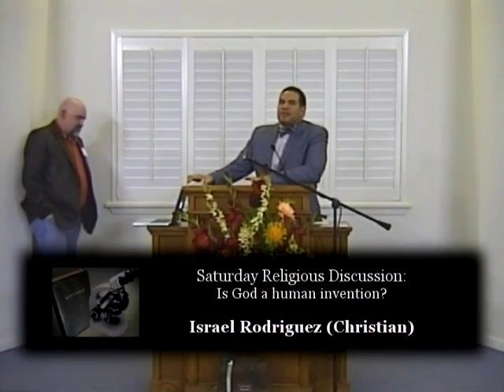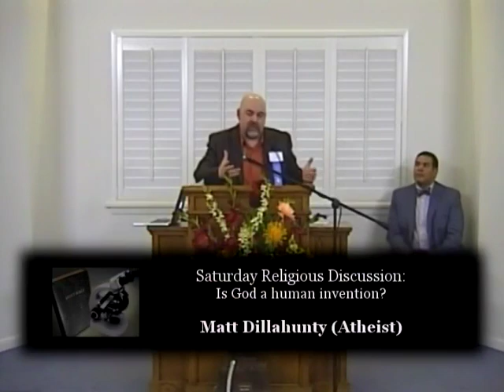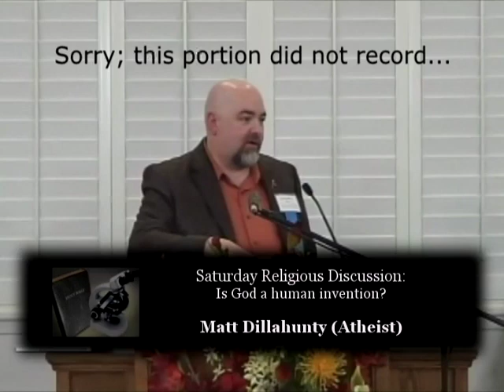Matt Dillahunty vs. Israel Rodriguez: Is God a Human Invention?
This dialectical discussion was conducted as a part of the 27th Annual Shenandoah Lectureship, February 14--17, 2014. This is the second night of the discussion (Saturday night) on the question: "Is God a Human Invention?" Recorded by Tullstar